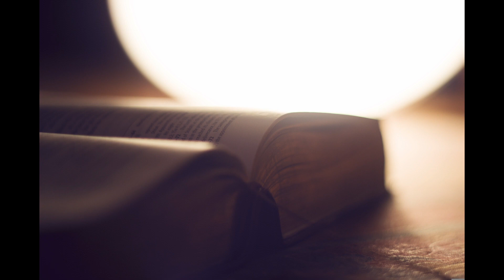commentaires jeremie 52